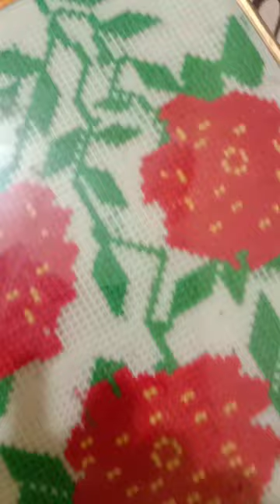art is a home best art beautiful art 😍😍😍😍 elephant flowers peacock 🦚🦚